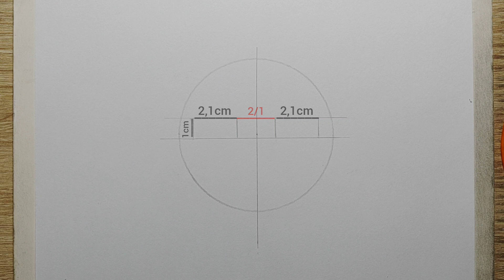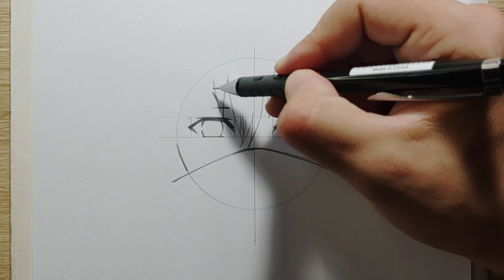Learn to draw hideyoshi nagachika [ Tokyo Ghoul ]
🔹Used things
- Pencil HB / B3